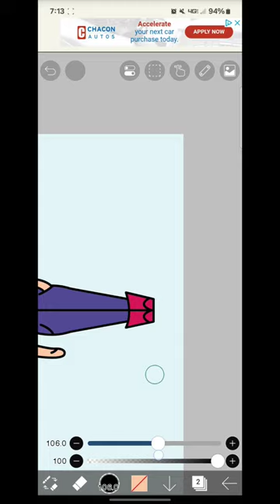Turning her into an international ✨️Superspy✨️